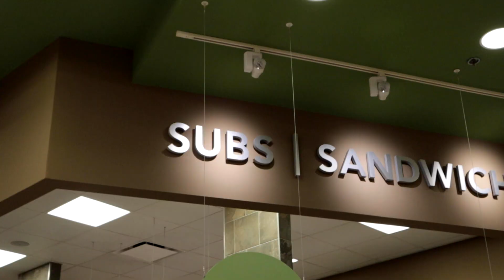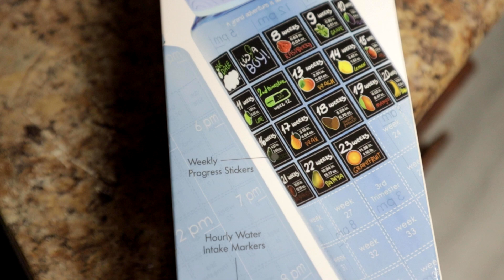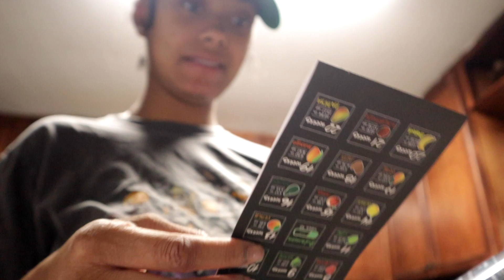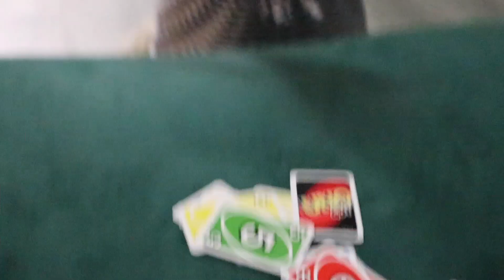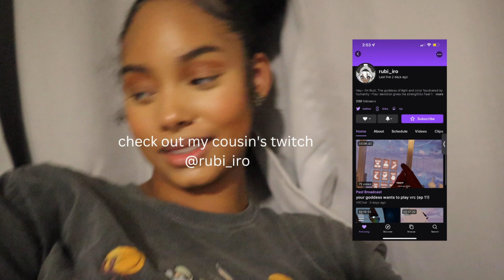28 weeks pregnant: Braxton hicks + body changes + pregnancy must haves | weekly vlog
28 weeks pregnant guys.🥹 we are getting closer by the minute. My mood is all over the place as you can tell in the video lol.

Belly Band + Pregnancy pillow:

Baby Honey’s Registry:

Amazon storefront

THANK YOU FOR SUPPORTING ME STILL❤️

About me:
Name: Keilani
From: FLORIDA
AGE: 22